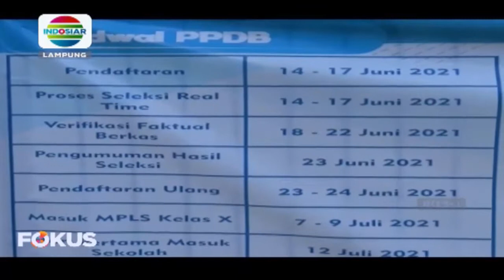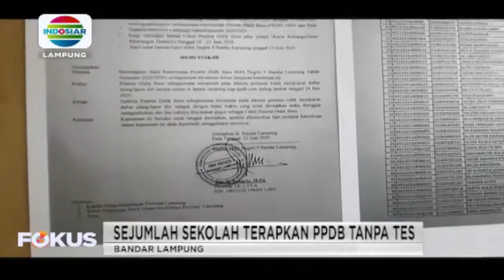Polemik PPDB Daring di tengah pandemi 2021, Berita 25/6/21